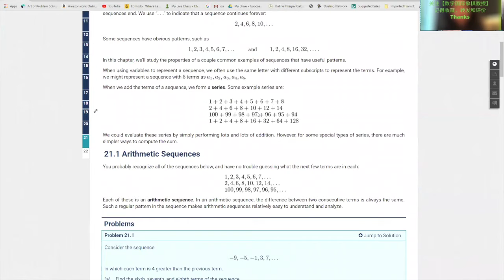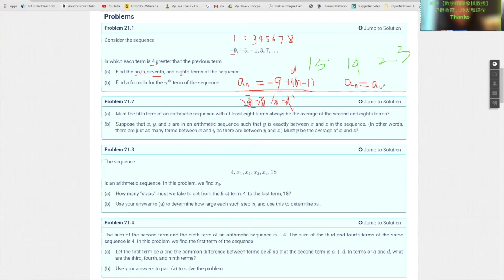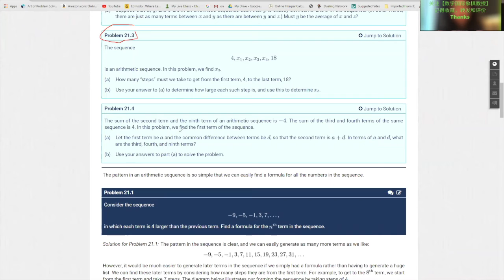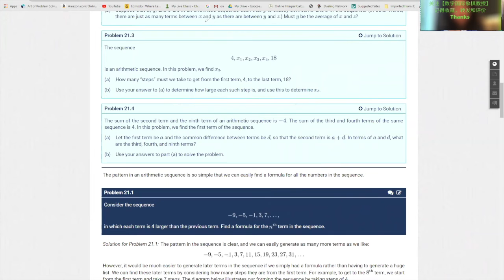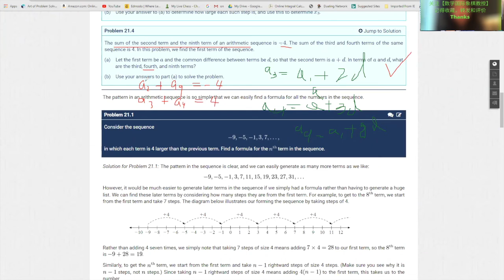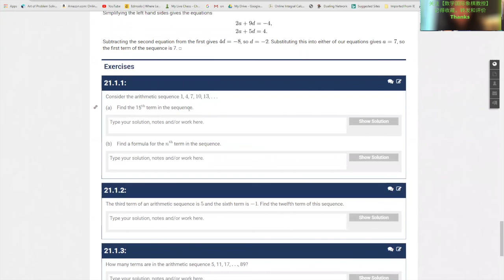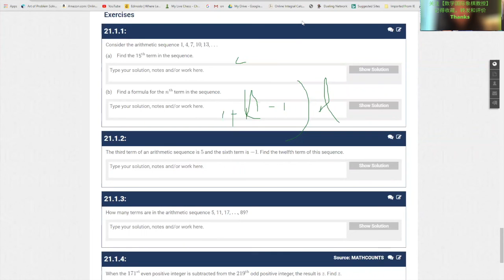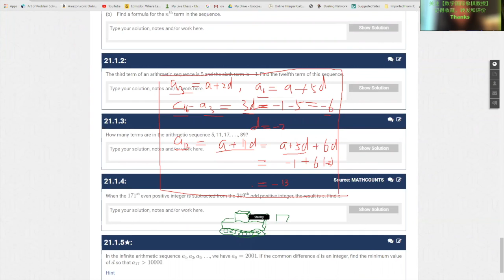杨教授教你学美国最好的中学代数第21章1 2020-9-23